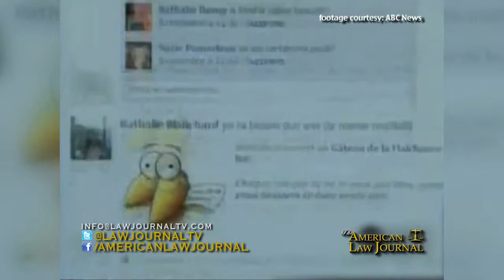Can You Lose Work Injury Benefits from Facebook Posts?: Atty. Anthony Haller comments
Attorney Anthony Haller of Blank Rome comments on the case of a woman who lost her work injury benefits due to investigations into her Facebook profile.